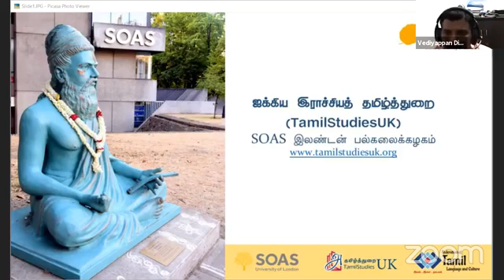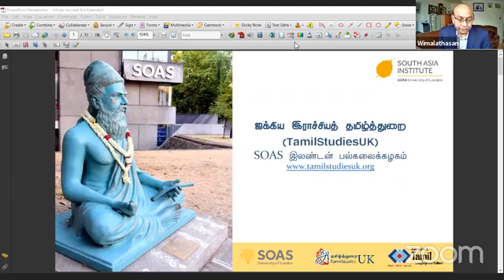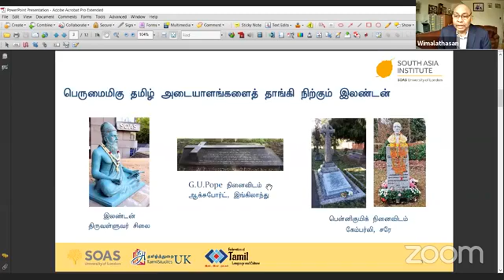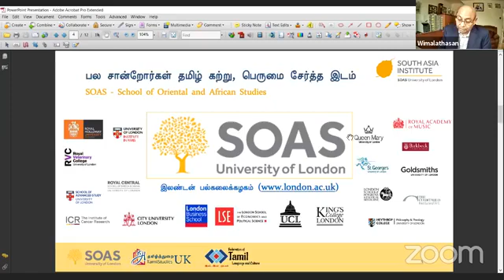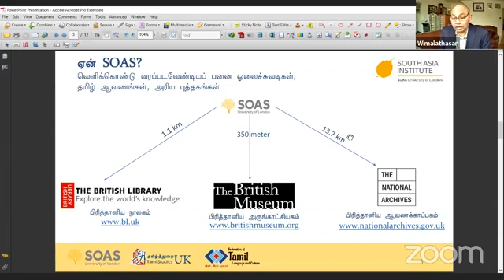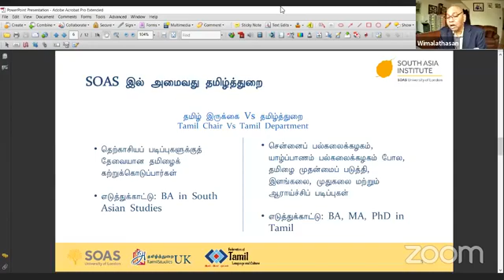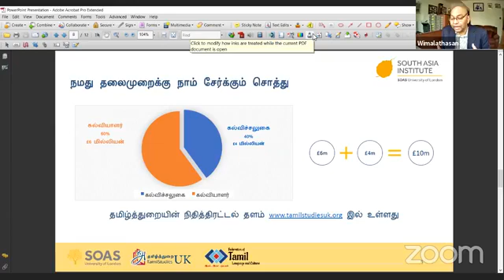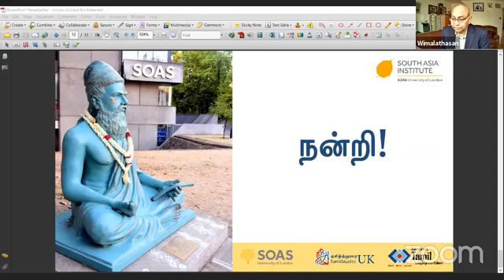TamilStudiesUK Discovery Book Palace Campaign